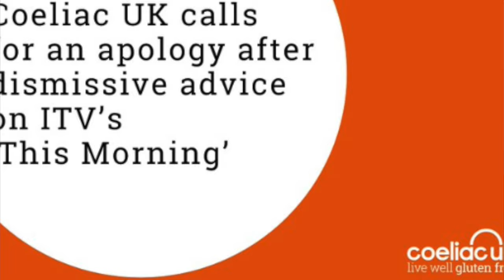THIS MORNING & VANESSA FELTZ BLASTED for MISINFORMATION about COELIAC DISEASE LIVE ON AIR